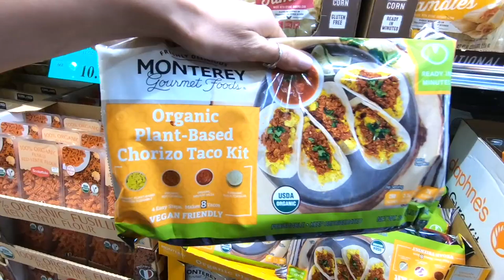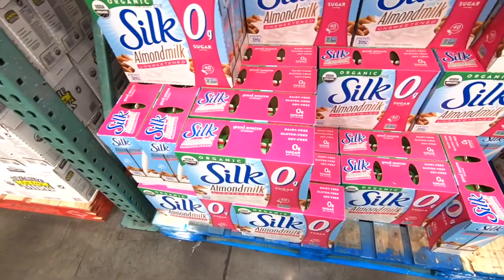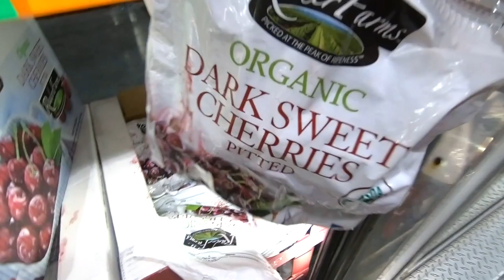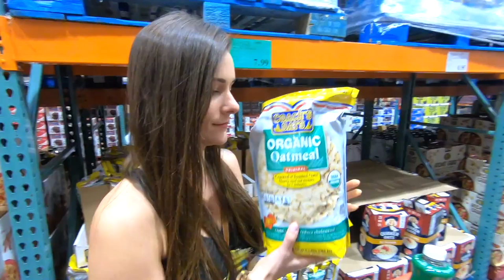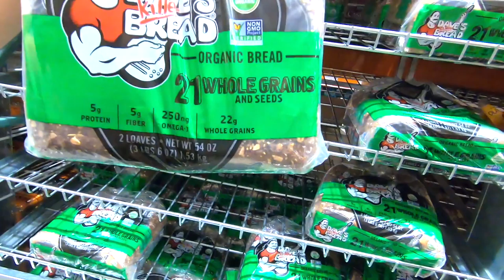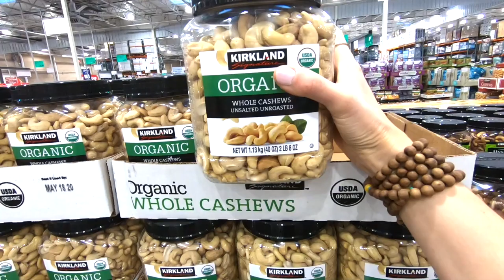🌟 MY FIRST VLOG: HEALTHY GROCERY HAUL (VEGAN) 🌱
I decided to take you guys with me and show you what my typical grocery haul day looks like. You get to go to Costco, Trader Joe's, and the gym with me along with meeting my best friend, Cody.

This was my very first vlog, and it was so much fun to put together!